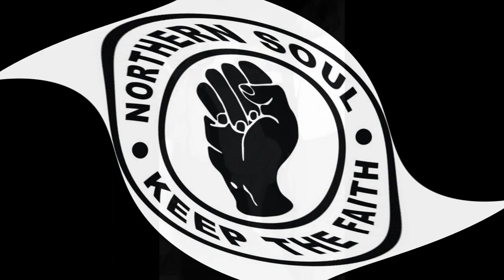DELILAH MOORE & GROUP IT TAKES LOVE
DELILAH MOORE & GROUP, IT TAKES LOVE, NORTHERN SOUL, SOUL MUSIC GENRE